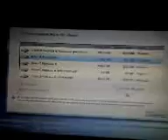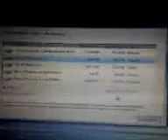DELL Medellin4 laptop does not format. No deja formatear el portátil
A las 3 horas de estar formateando, cosa extraña ya que normalmente toma una hora aproximadamente, reinicie el formateo y ahora no permite formatear, ah el servicio DELL. AFTER 3 HOURS FORMATING MY LAPTOP, WHICH IS TOO LONG, NORMALY IT TAKES ONE HOUR, I REINITIATED FORMATING AND NOW IT DOES NOT ALLOW FORMATING AT ALL, WOW DELL SERVICE.